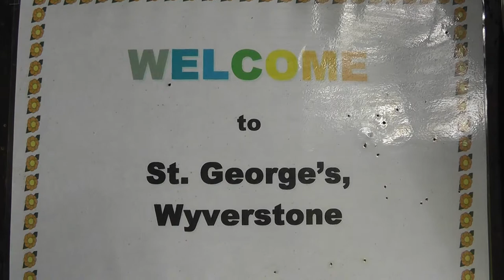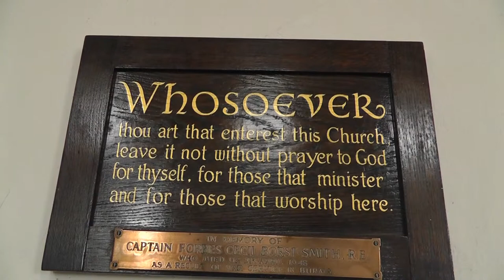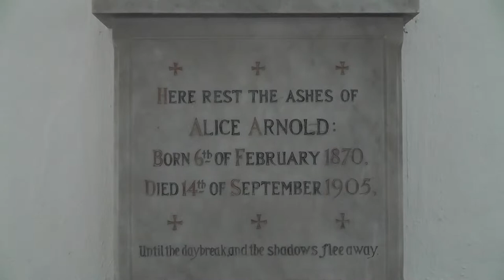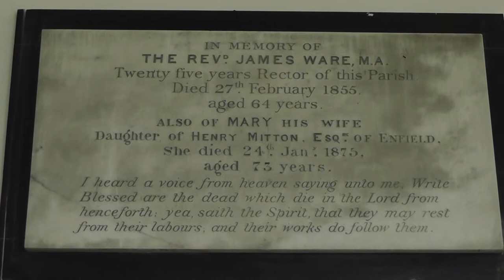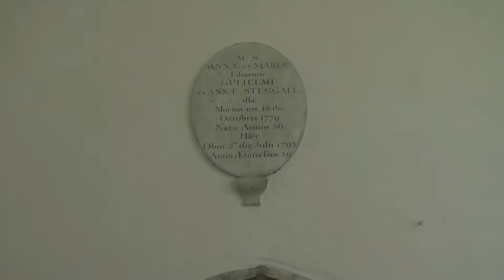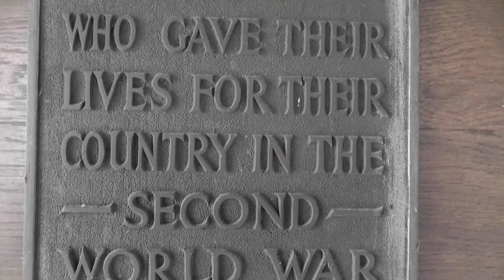Wyverstone Church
March 2016:  A short tour of the Church of St George, Wyverstone, Suffolk.